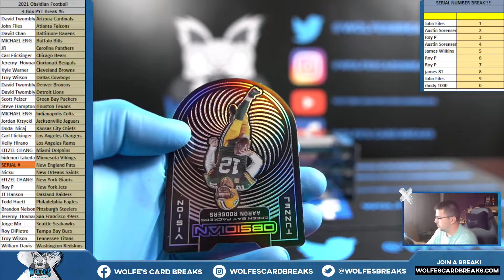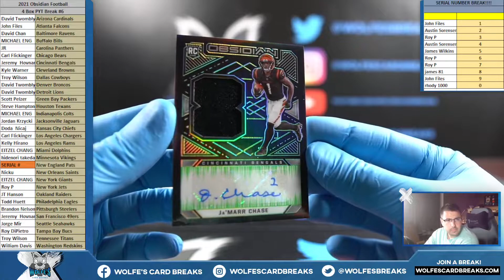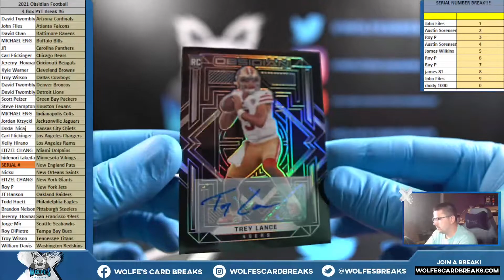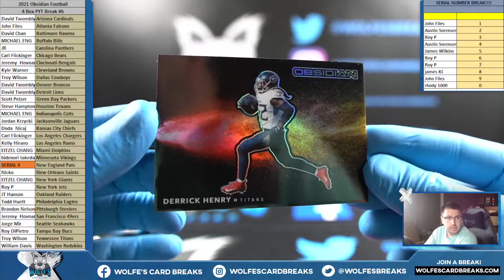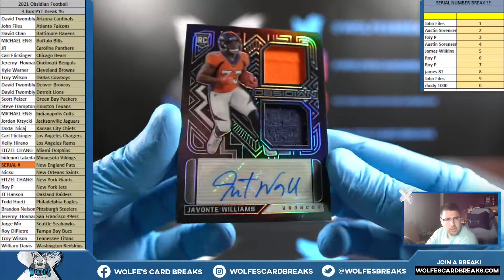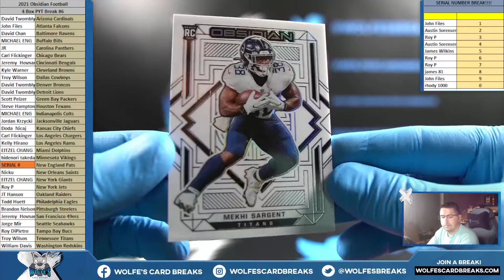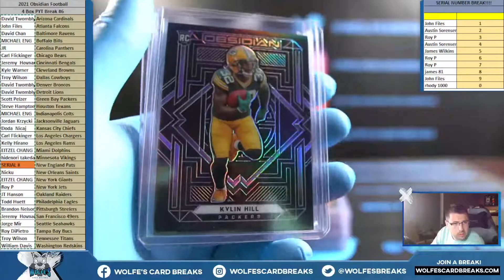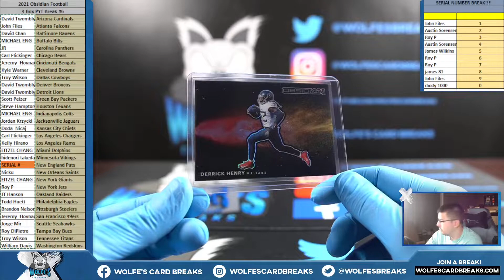2021 Obsidian Football 4 Box PYT Break #6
2021 Obsidian Football 4 Box PYT Break #6